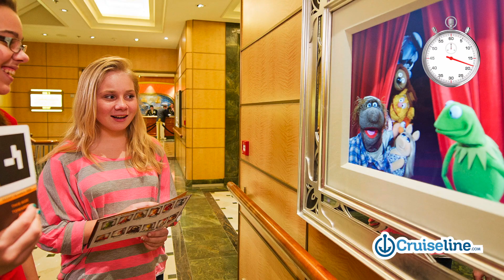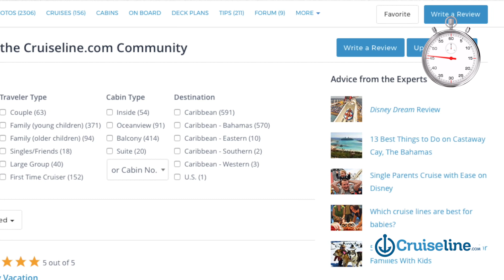Disney Cruise Line: Why to Sail Disney in 60 Seconds!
Trying to choose the best cruise line for you and your family? Learn everything you need to know about Disney Cruise Line, from dining options and entertainment to cabins and passenger profiles, all in under a minute!

Want to know more about finding and preparing for the perfect cruise? Check out Cruiseline.com for all the tools you need for the vacation of a lifetime.